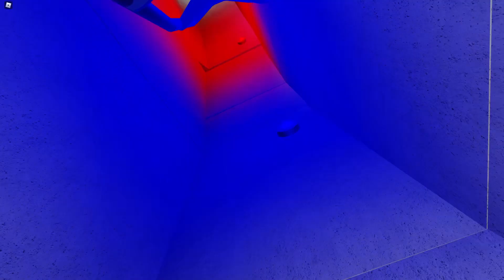Thunderbird- A B&M Invert | Theme Park Tycoon 2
Great thanks to Kosii to filming this for us.
Thunderbird is a large, short but sweet B&M Inverted coaster taking up the rest of the space available next to Blackbird. Space was very limited, so we did what we could!